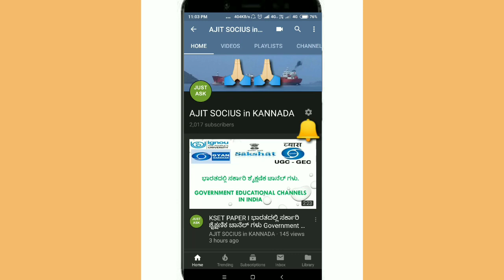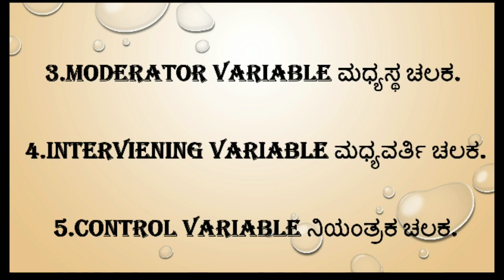KSET PAPER I RESEARCH APTITUDE💥 VARIABLES ಚಲಕಗಳು/ಚರಾಂಶಗಳು💥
KSET PAPER I RESEARCH APTITUDE
💥 VARIABLES ಚಲಕಗಳು/ಚರಾಂಶಗಳು💥

TYPES OF VARIABLES   ಚಲಕಗಳ ಪ್ರಕಾರಗಳು.

 1.independent variableಸ್ವತಂತ್ರ  ಚಲಕ

 2.dependent variable ಪರತಂತ್ರ ಚಲಕ

3.moderator variable ಮಧ್ಯಸ್ಥ ಚಲಕ.

4.interviening variable ಮಧ್ಯವರ್ತಿ ಚಲಕ.

 5.control variable ನಿಯಂತ್ರಕ ಚಲಕ.